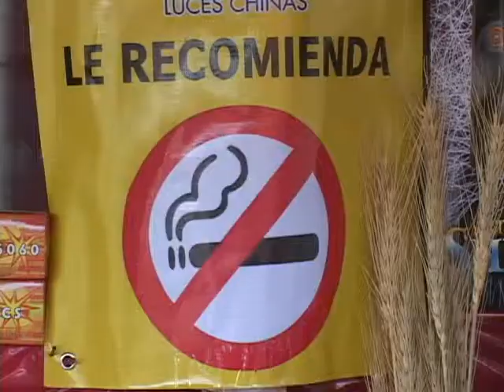COMERCIANTES DE POLVORA PREPARADOS PARA TEMPORADA SANTA ANA 10 12 2013 ATV NOTICIAS EL SALVADOR l AN